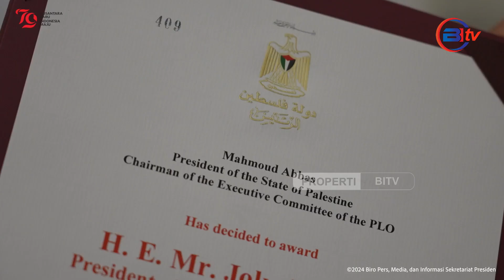Keterangan Pers Menlu Retno Marsudi, Mendukung Perjuangan Palestina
Menteri Luar Negeri Retno Marsudi memberikan keterangan pers di Jakarta, yang menyoroti berbagai inisiatif diplomasi dan kerjasama internasional untuk mendukung perjuangan palestina yang menjadi fokus utama kementeriannya Pada 19 Agustus 2024.